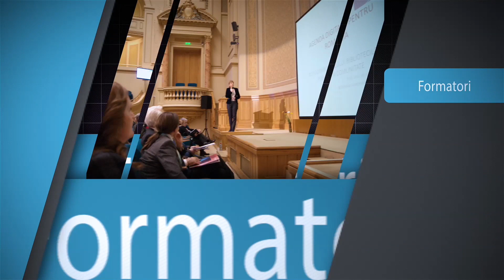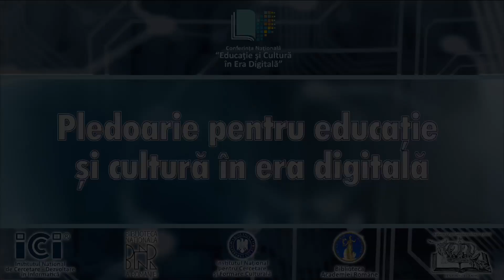Pledoarie pentru educatie si cultura in era digitala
Conferința Educație și cultură în era digitală
5 martie 2015, BCU, București
Prof. dr. ing. Doina BANCIU, Director General ICI București
Pledoarie pentru educație și cultură în era digitală